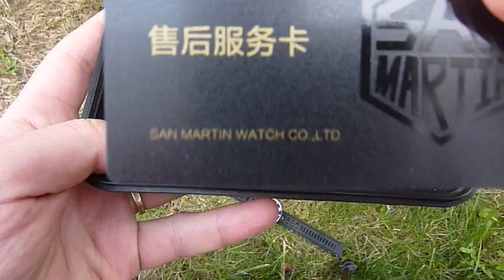San Martin Iceball 1000m - The IcePuck. Unboxing and details.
San Martin Iceball (IcePuck)
Specs:
Case material : 316L Stainless steel
Case back : 316L Stainless steel
Case size : 46mm x 17mm
Lug width : 22mm (Hidden lug)
Bezel : Ceramic bezel insert / Steel bezel
Glass : Sapphire crystal with AR coating
Movement : VS37 (Black) / NH35 / Shancheng PT5000 / Sellita SW200
Current model came with Seiko NH35 caliber.
Water resistance : 1000M (100ATM)
Crown : Screw down crown
Dial color : Blue / Black
Dial lume : NH35-C3 (Green lume) / PT5000,SW200-BGW9 (Blue lume)
Dial logo : NH35 - LJM / PT5000, SW200 - SAN MARTIN (BLUE) , VS37 - BLACK LJM
Hands lume : Swiss BGW9 Super-luminova (Blue)

The watch feels heavy because it is, it feels quality, its a beast.
Its big but dont feels like a 46 mm case  diameter, its wear like a 43 mm one.

Ceramic bezel and 1000 m diver rating meaning it can take a beating, it is strong.

Its heavy but balanced, puck like design meaning the strap came strait down hugging the wrist.

Buckle is strong and heavy, not pressed metal but big chunky steel piece.

Strap its plasticky but feels strong and rather buttery despite its thickness.

Lume is potent, blue in color and generously applied on the bezel also.

Overall impression: the watch its a hit.